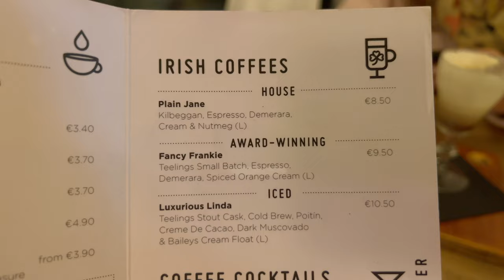Irish Food You Must Eat in Dublin, Ireland | Best Restaurants | Travel Guide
Must Eat Foods:

1 (00:07)
2 (01:48)
3 (02:38)
4 (03:32)
5 (05:43)
6 (06:58)